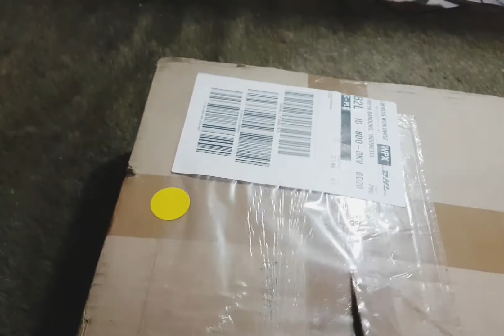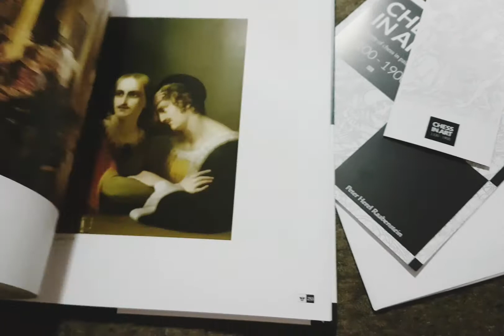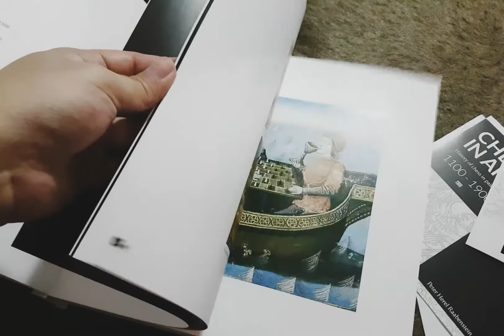CHESS IN ART BOOK BY Peter Herel Raabenstein (Unboxing)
CHESS IN ART BOOK REVIEW - Are you chess and an art lover? so this coffee table book will be suits your hobby and a must-have item whether in your living room, library, your own bedroom, or even every room in your home.

Chess in Art Book is featured 800 years of chess history in a painting, starting from 1100 to 1900, with 320 pages includes painting from more than 700 artists on the back of the book, you can see how this game influence social life, political, technology, and industrial advancement.

Curated by Peter Herel Raabenstein, this book seems like a great present (or simply a Christmas or New Year Gift for your parents, friends, clients, or even for yourself)